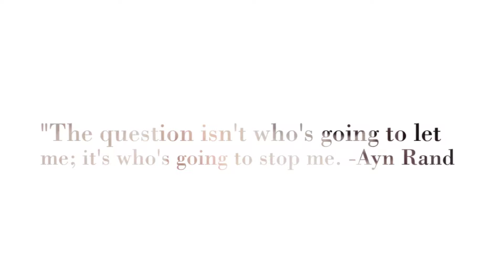Katie Ray 1080p